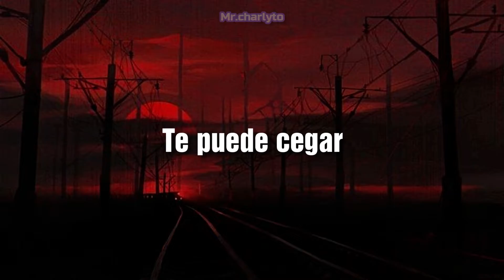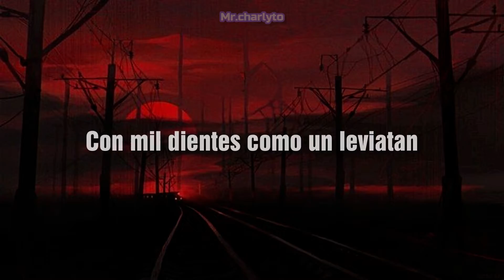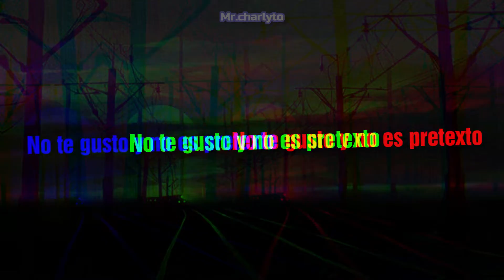Joji - Come Thru | COVER EN ESPAÑOL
Hola chamacones, hoy les traigo un bello cover de Joji, de mis favoritas de "Balads 1", honestamente la escuche justamente en el momento en el que necesitaba, entendí la canción bastante bien y ya hace 4 años que la conozco, un gusto como siempre poder compartirles un cover mas de Joji, espero les haya gustado, y nos vemos en la próxima amigos, muchas gracias por el apoyo...

Letra:

Joji - Come thru

No vas a venir
Agua en mi
Vamos ven aquí
Y yo nado como Nemo
Si me llamas no contesto
No te gusto y no es pretexto
Odio a la gente detesto
Tu eres mejor por defecto

No...

Piedras brillantes
Mira la tierra arder
Infernal
Te puede cegar
Con mil dientes como un leviatán
Muerdo mi muñeca se siente genial
 Apretare hasta mi cuello destrozar
Me apuñalaría si yo fuera inmortal
Y lo se, y lo se, yo lo se, yo lo se
El reflejo va en distinta dirección
ABBA en repetición, si
Como "Diamonds","Dancing Queen", si

Agua en mi
Vamos ven aquí

Agua en mi
Vamos ven aquí